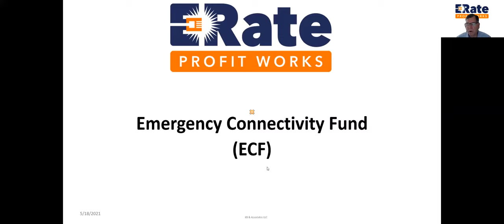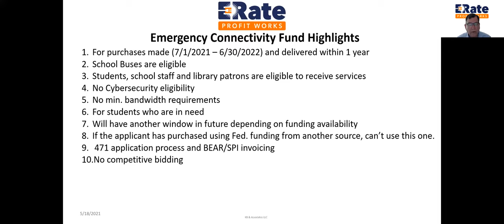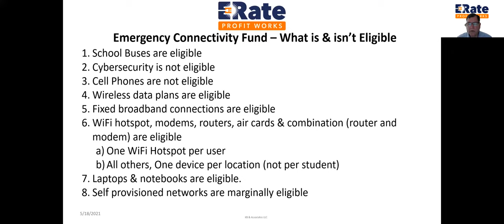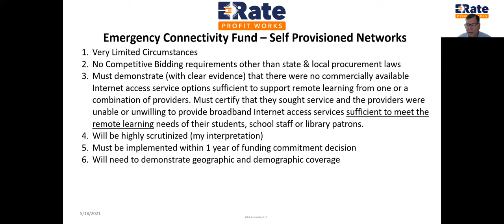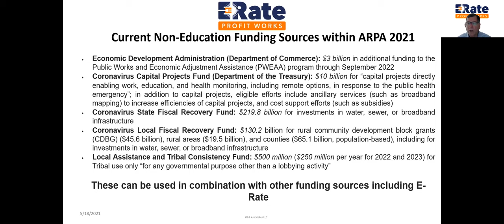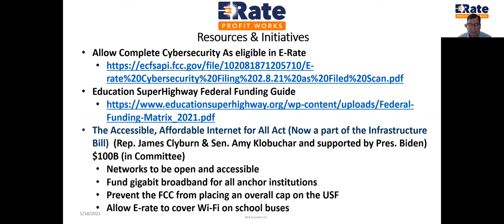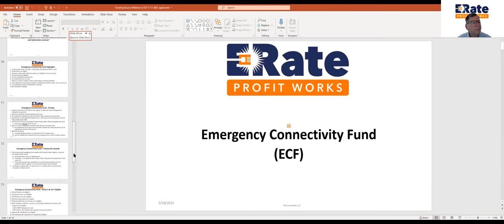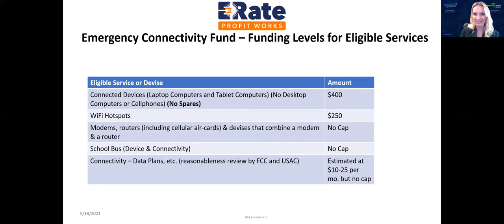Breaking down the Emergency Connectivity Fund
We will be discussing the latest information from the FCC regarding the Emergency Connectivity Fund. It is a Covid Stimulus Funding source that is focused on ending the “Homework Gap”. What services are eligible and how the program will operate will be covered.

00:00 Intro
01:45 Erate Background Information
06:00 Emergency Connectivity Fund Highlights
09:45 ECF Process
16:45 ECF Eligibility
24:08 Other Resources
29:12 Q&A